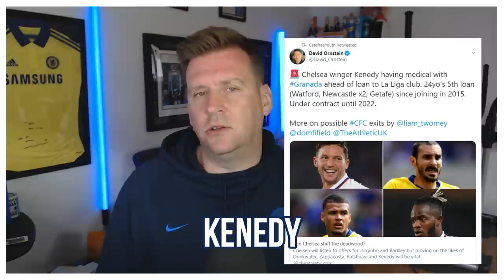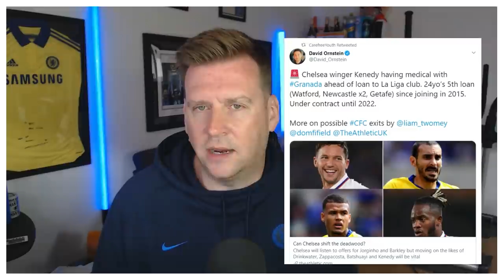CHELSEA TRANSFER NEWS | MENDY DEAL | AMPADU LOAN | SOUMARE OR RICE | MORE LOAN EXITS?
Welcome to the latest Chelsea Transfer News on my channel featuring a deal for Edouard Mendy this week? Ethan Ampadu joins Sheff Utd on loan. Declan Rice or Boubakary Soumare targeted for the Chelsea midfield. Kenedy and Davide Zappacosta close to loan moves and Danny Drinkwater gives us an update on his future on social media.

Chels Daft is an independent channel run by Andy a Chelsea fan who has been supporting the club since 1980! Born and bred a short distance from Chelsea FC he started a blog in 2009 and decided to try his luck on YouTube. The response has been extraordinary.